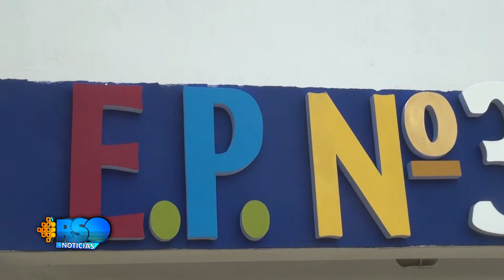AMELIA AMBROSIONI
Actividades socioeducativas